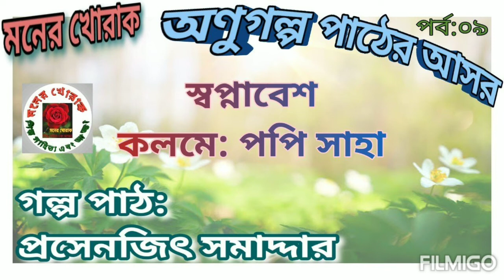স্বপ্নাবেশ / কলমে: পপি সাহা / কণ্ঠে: প্রসেনজিৎ সমাদ্দার / অণুগল্প পাঠের আসর / মনের খোরাক